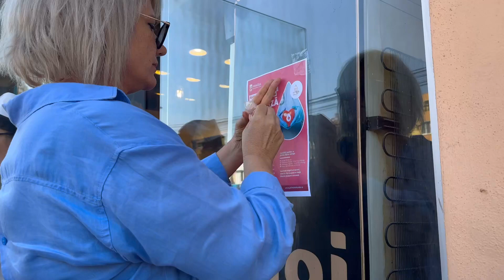Campanie pentru donare de sânge la Turda! (29.08.2023)